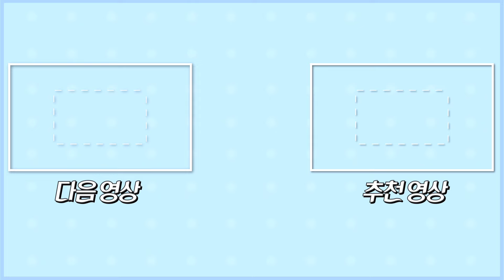진미채보다 10배 더 고소하고 맛있는 밥도둑 [쥐포채무침] 너무 쉽고 맛있어요👍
쉽고 간단한데 쫄깃고소한 밥도둑 쥐포채무침 만들기.

양념은 계량 스푼과 계량 컵 기준입니다.

일반숟가락 1스푼 = 10ml
종이컵 1컵 = 180ml

재료

양념:
생강즙 2큰술(다진생강 1/3작은술+생수 2큰술)

Ingredient

250g of grilled filefish jerky strips
1 hot pepper
1 tablespoon of sesame oil
1 tablespoon of seeds

Seasoning:
2 tablespoons of soy sauce
2 tablespoons of red pepper paste
3 tablespoons of red pepper powder
2 tablespoons of oligosaccharide
1 tablespoon of plum juice(or sugar)
1 tablespoon of cooking wine
2 tablespoons of ginger juice (minced ginger 1/3 teaspoon + 2 tablespoons of water)